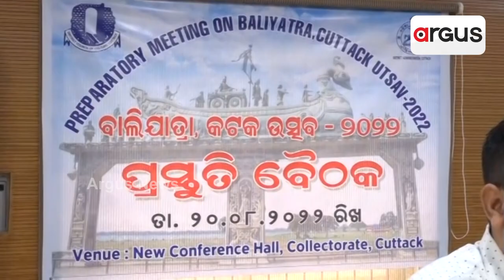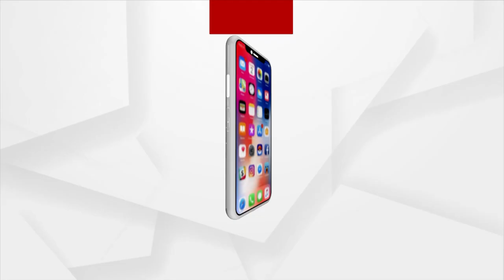ଐତିହାସିକ କଟକ ବାଲିଯାତ୍ରା ପାଇଁ ଭବ୍ୟ ଆୟୋଜନ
ଜାଗା ବଢିବ, ଦିନ ବଢିବ । ଲୋକଙ୍କୁ ଆକୃଷ୍ଟ କରିବା ପାଇଁ କଟକ ଜିଲ୍ଲା ପ୍ରଶାସନ ପକ୍ଷରୁ ରୋଡ଼ମ୍ୟାପ । ଅନ୍ତର୍ଜାତୀୟ ସ୍ତରର ବାଲିଯାତ୍ରା ଆୟୋଜନ କରିବା ପାଇଁ ଲକ୍ଷ୍ୟ ।